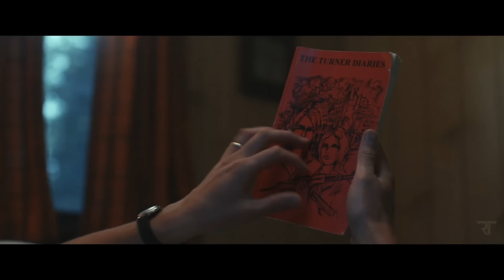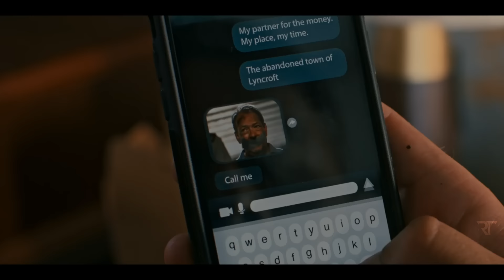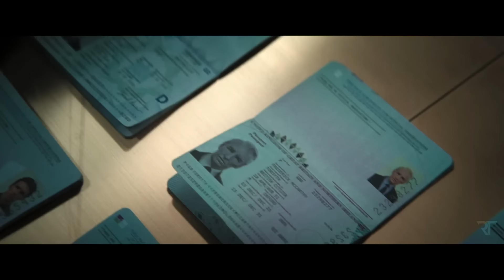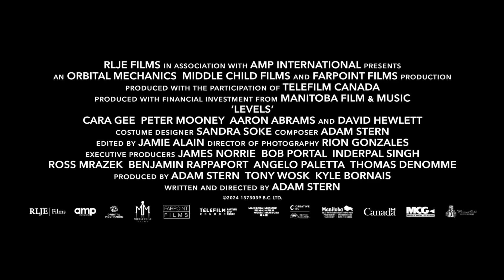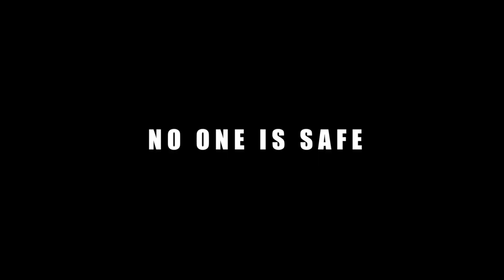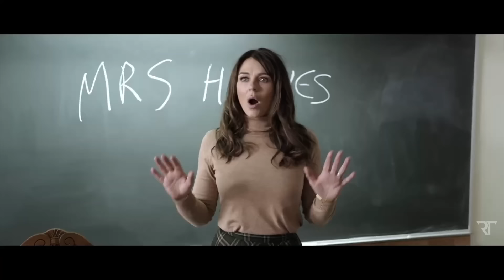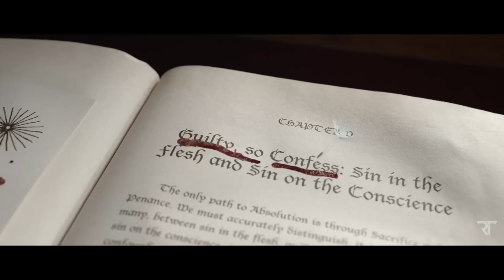NEW MOVIE TRAILERS (2024)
Upcoming Movies That can be found in this Trailer Compilation:

00:00 NEW MOVIE TRAILERS (2024)
00:04 The Order
02:38 Armor
04:49 Heretic
07:13 Elevation
09:30 Get Fast
11:42 The Day of the Jackal
13:49 Aftermath
15:48 Levels
17:28 Nautilus
19:46 In Flight
21:28 Piper
23:43 Anora